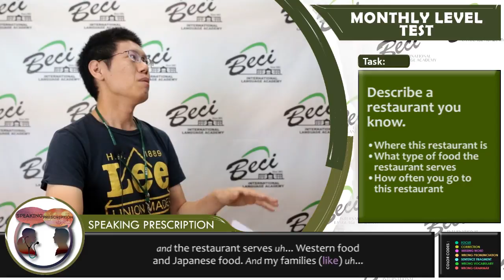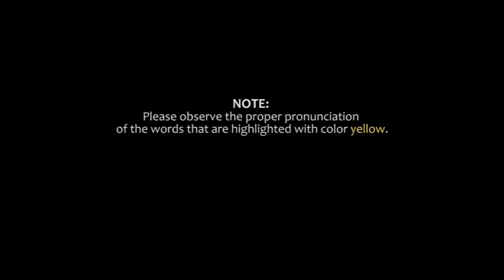S07555 (MONTHLY LEVEL TEST - JUNE 2017)